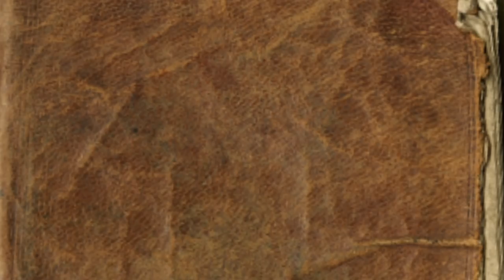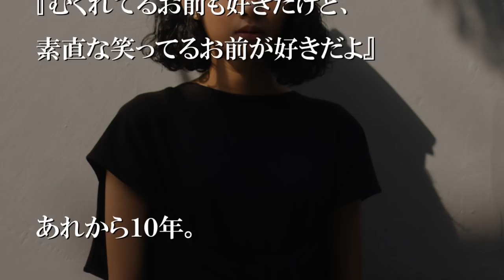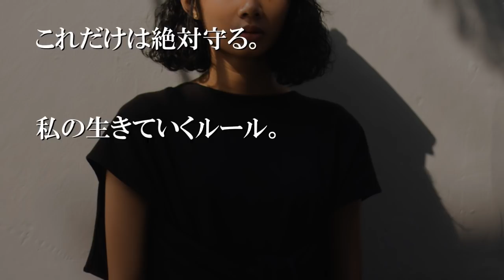その日は彼に謝れなかった。一生会えないとも知らずに。【感動する話】